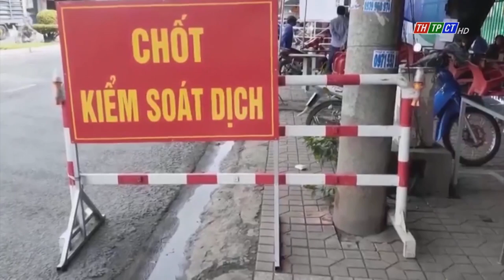Ưu tiên tiêm vaccine, miễn phí xét nghiệm cho tài xế xe chở hàng hóa | Cần Thơ TV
Bộ Y tế cũng vừa có văn bản chỉ đạo các địa phương về việc kiểm tra phòng dịch COVID-19, nhằm tạo điều kiện thuận lợi cho các xe vận chuyển hàng hóa lưu thông tại các tỉnh, thành.